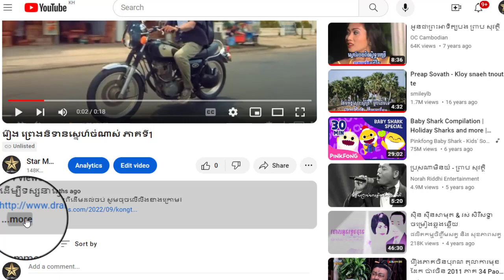រឿង ព្រេងនិទានស្នេហ៍ចំណាស់ ភាគទី17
ដើម្បីទស្សនារឿងនេះពីដើមដល់ចប់ សូមចុចលើលីងខាងក្រោម៖

សូមអរគុណ